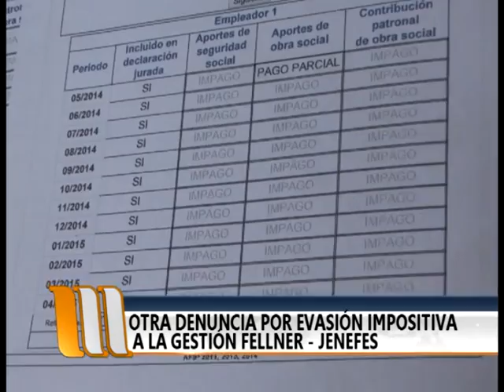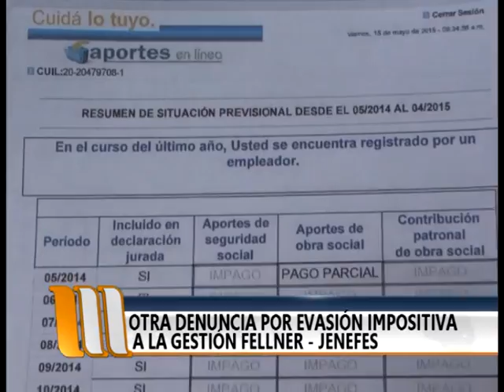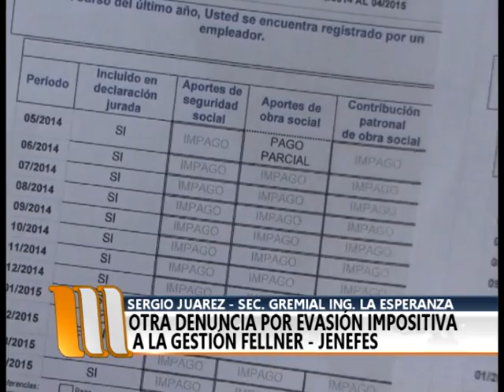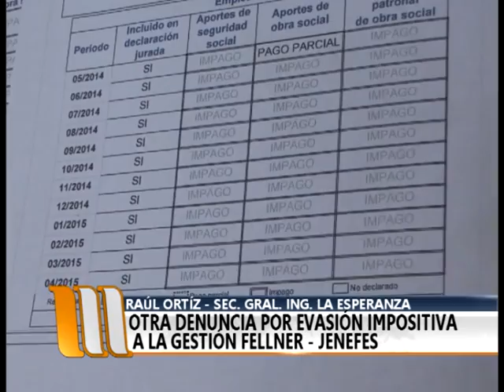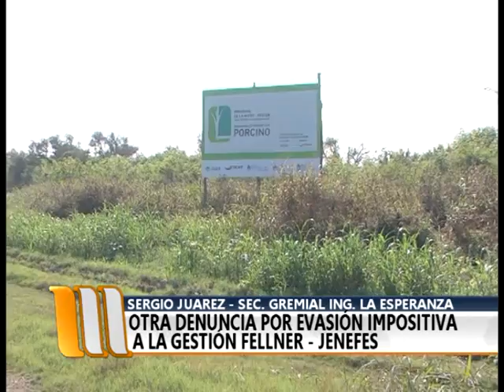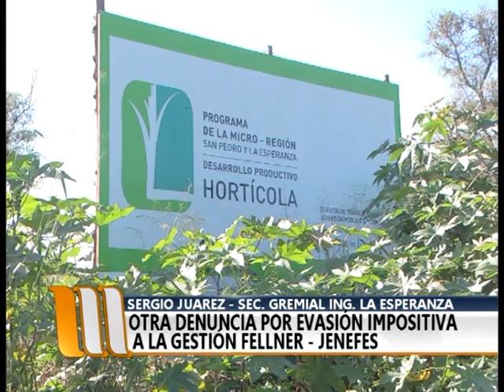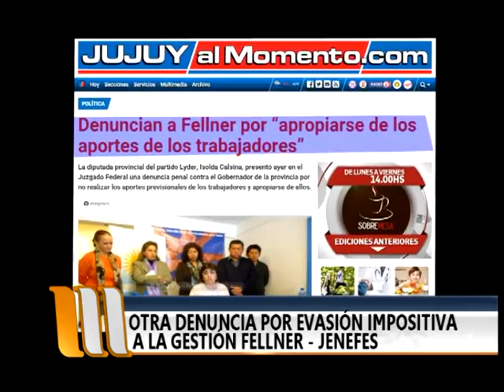Otra denuncia por evasión impositiva a la gestión Fellner - Jenefes